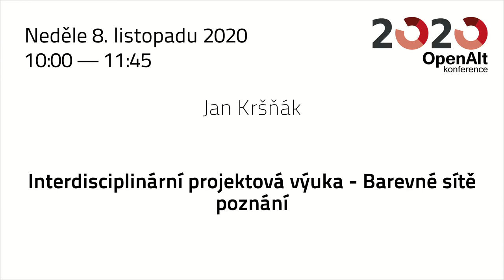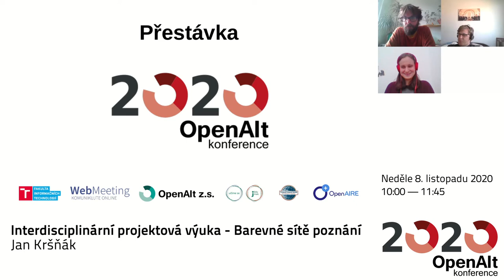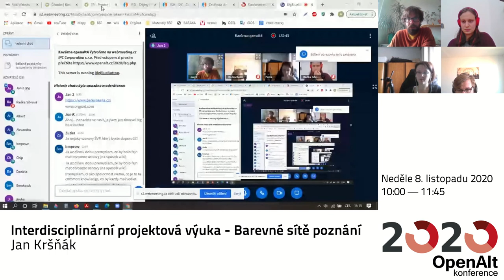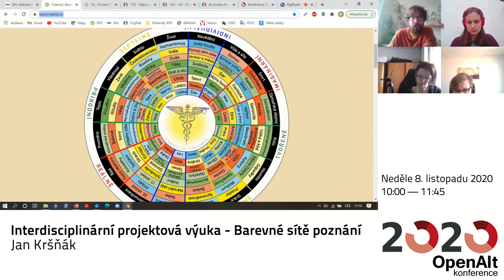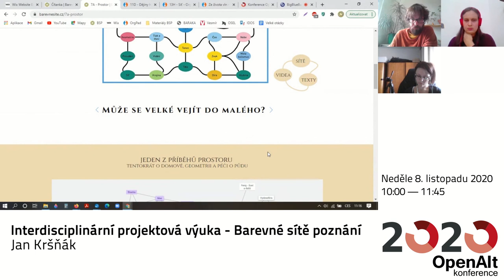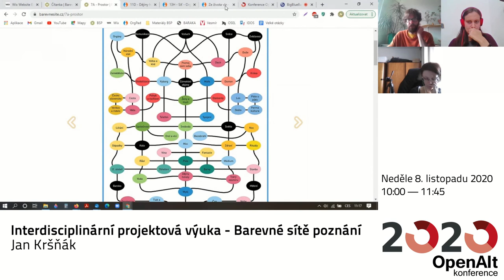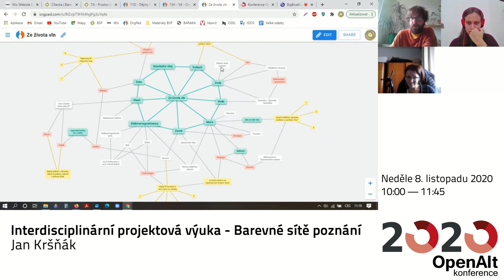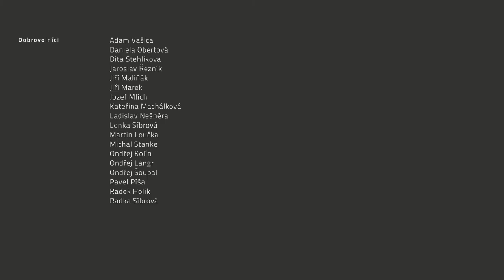Jan Kršňák: Interdisciplinární projektová výuka - Barevné sítě poznání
BSP jsou inovativní formou vzdělávání pro 2. stupeň ZŠ. Využívají digitální technologie k propojení všech školních předmětů, k rozvoji informační a digitální gramotnosti a kreativního myšlení. Náplní BSP je individualizované vzdělávání, při němž se každý žák i učitel věnuje primárně tomu, co jej nejvíce naplňuje a zajímá. V živých školách se všichni učí od všech ostatních. Přednáška se může vyvinout v brainstormingovou besedu s cílem vymyslet, jak nejlépe poskládat open source software k vytvoření funkčního prostředí pro interdisciplinární výuku i k propojení jednotlivých škol.